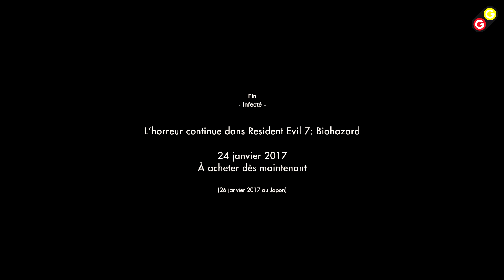IL NOUS FAIT PEUR ! (Resident Evil 7) [FR]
IL NOUS FAIT PEUR ! (Resident Evil 7)